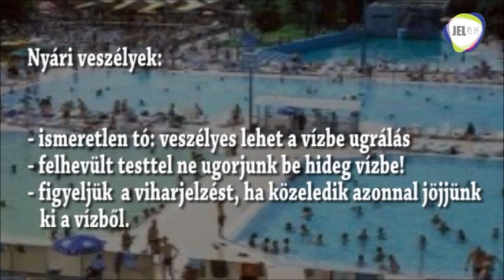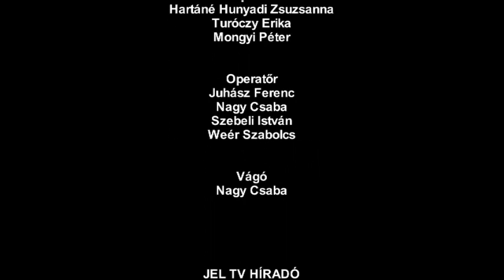JEL TV HÍRADÓ - 2011.06.18. adás (kísérleti!!)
Híradó - belföld, külföld, sport